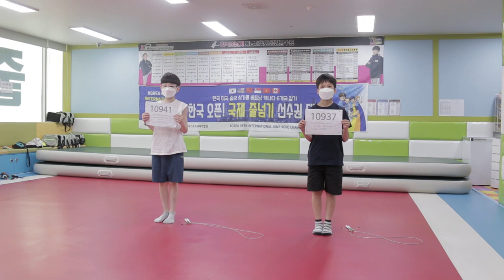줄넘기 대회(스피드 번갈아뛰기: 이찬웅-이지후)